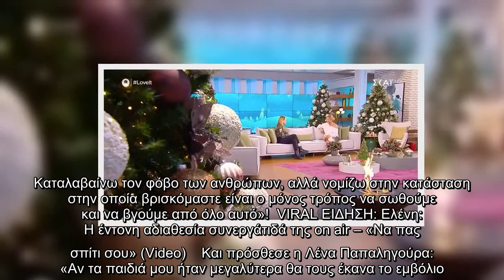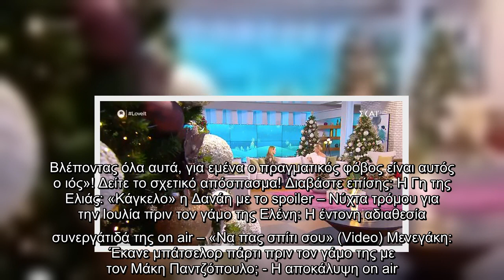Λένα Παπαληγούρα: «Δύο αγαπημένοι μου άνθρωποι έχασαν τις μαμάδες τους, επειδή φοβήθηκαν το εμβόλιο»